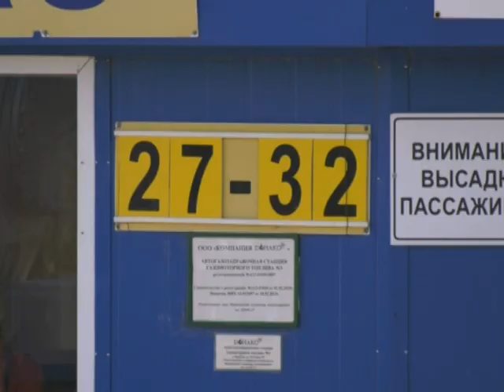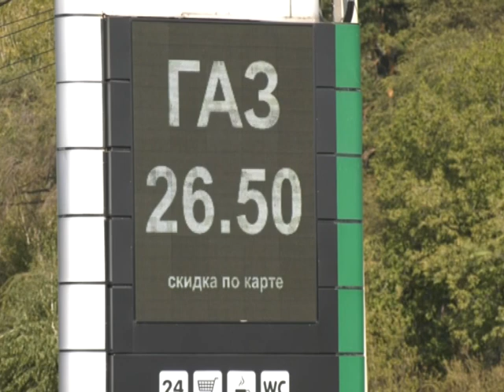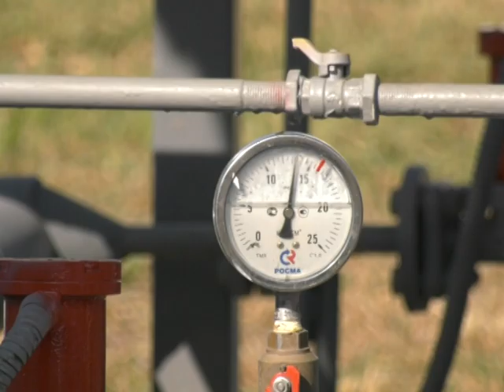Газ давит. В Воронеже дорожает газомоторное топливо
Цены на автомобильный бензин продолжают ралли на повышение. Вслед за ними поднимается стоимость газомоторного топлива. Что происходит с ценами на газ для автомобилей? В теме разбирались наши корреспонденты.